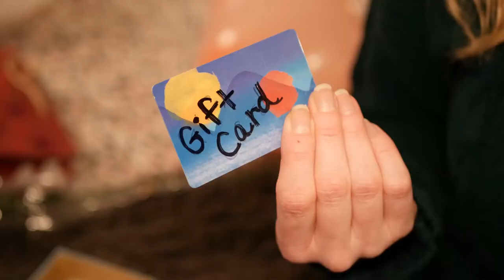Chicken Sh*t Proposal - 48-HR Comedy Short Film Festival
Everyone wants to look their best for the big moments in life.

We wrote, shot, and edited this short film all in one weekend for the Flappers Comedy Club Show Your Shortz 48-Hr Film Fest.

Starring
Paulina Combow
Luis Villanueva
Alison Martel